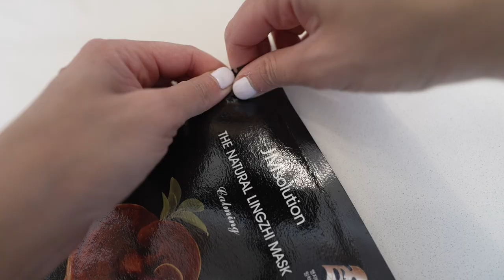My First Attempt At Cinamatic Vlogging - New Supergoop! Sunscreen Sticks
Hello Everyone!

I'm trying to spice up this channel so this is my first attempt at cinematic vlogging with sunscreen reviews :) Let me know your thoughts on it!

xo,
Tiana

Product mentioned:
1.Unseen Sunscreen Stick SPF 40
2. Mineral Sheer Stick SPF 30

Skincare:
1.Sulwashoo Timetreasure Honorstige Serum
2.Sulwashoo Timetreasure Invigorating Serum
3.MERIT Great Skin Instant Glow Serum with Niacinamide and Hyaluronic Acid
4.Sulwashoo Timetreasure Extra Creamy Cleansing Foam
5.AMOREPACIFIC TIME RESPONSE Eye Reserve Crème
6.AMOREPACIFIC Time Response Skin Reserve Night Elixir

☺️Makeup:
1.TIZO 3 Matte Mineral Sunscreen for face SPF 40
2.MERIT Flush Balm Cream Blush
3. Westman Atelier Squeaky Clean Liquid Lip Hydrating Lip Balm
4.Hourglass Angled Liner Brush
5.Hourglass 1.5mm Mechanical Gel Liner

1. Coolibar Ouray UV Fingerless Sun Gloves UPF 50+
2. Women's Stevie Ultra Sun Hat UPF 50+
3.Women's Marietas Sun Wrap UPF 50+
4.Women's LumaLeo Sun Wrap UPF 50+

📷 Studio Gear:
1. CAMERA
2. Ring Light
3. RBGLights
6. Zoom H6
7. Cloud Lifter
8. Shure SM7B Microphone
9.Shure Portable Videography Bundle with MV88+ Digital Stereo Condenser Microphone

📷 Vlogging Gear:
Camera Lense
Variable ND
Pro-Mist Filter
Vlogging Mic
Motorized Slider
Desk Light
Extra Sony Battery